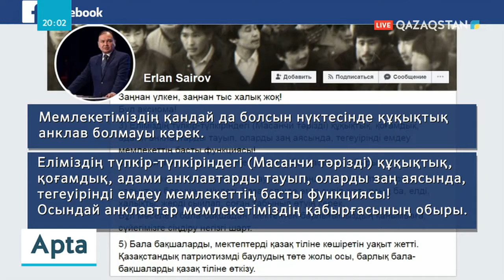09.02.2020 - «Apta» (Апта). Ақпараттық-сараптамалық бағдарлама (Толық нұсқа)